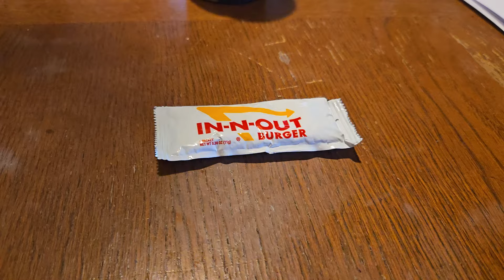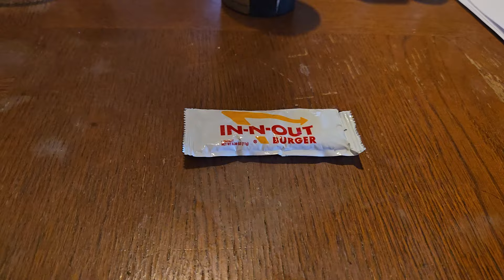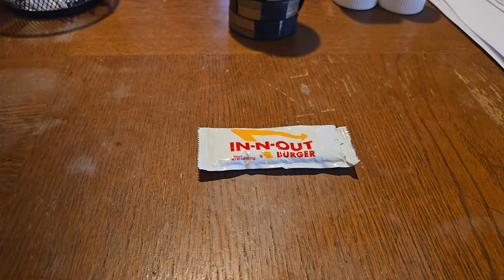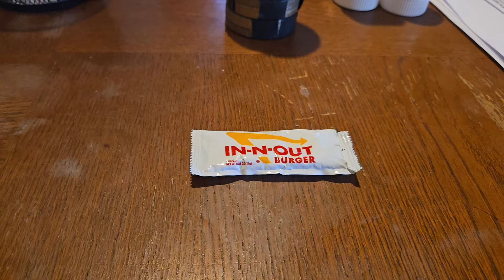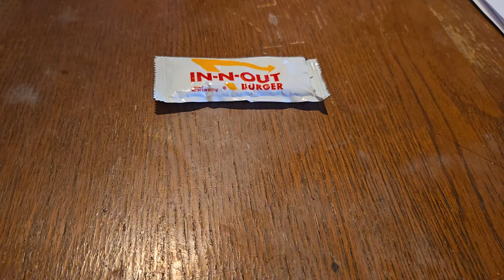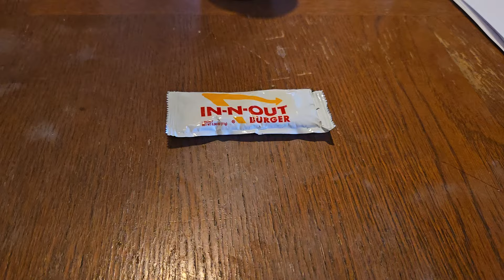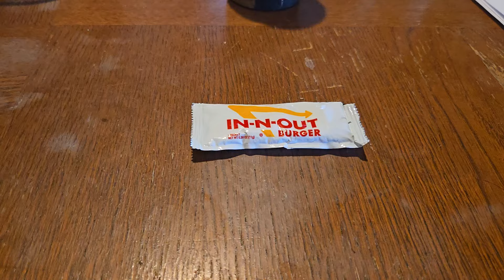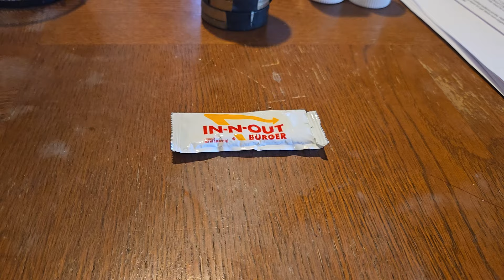Sunday Sermon: The Art of Letting Other People Down / To Win / To Dominate You - To Surrender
They're still selling the 6.5 in round version on Amazon for only $60 a pair

Jizz Llama Harris Walz commemorative, "Active Shooter", series 10-in and 12-in subwoofers for only $250 each shipped.   15 in only $300 shipped and 18 in only $350 shipped.

Fer yer health

For a JizzNado of deals text direct with your name and your shipping address , and then we can review your options.

OFC dual amplifier kit, PCK0D.  NEW PRICE - $159 shipped

Amazon $169.99

Rockville Destroyer 15" D2

Dayton Audio DATSv3

Digital caliper for gap dimensions

12v relay voltage monitor / controller

Sine wave generator #1:  amzn.to/3OjvHnl
Sine wave gen #2:  amzn.to/3Q0Ln00

Solder re-work station
Only Fans:  amzn.to/44tEPeP

USB's:  amzn.to/3XVOAji

Angle air grinder
I use 36grit 2" Roll-Loc types

Love these

BT5 mods

For Devil's Jizz

My fave hardcore dykes

Handheld battery tester

Blank, GONZO Brazilian 8k is just $450
5k is only $350 each shipped
3k 1 ohm is $250 shipped
3k 2 ohm is $250 shipped
600.4 is only $275 shipped.

Harvard pll.harvard.edu/catalog/free

4ga copper 17' kit is only $65 from Robot.  $75 on Amazon

12" Johnny 5 cones with no mount holes in blue stitch, black stitch or NO stitch are just $25 each shipped.  Compare to LOB on the CN1235

3yr warranty against defects.  Rubber surround and swivel metal tweeter.  100uf Bass Blockers also included.  Grills are also available for FREE on most sizes.

3yr warranty against defects and we can drop ship direct to your client with your return address to keep The Underground... .Underground.

3.5" pair $85
4" pair $90
4x6" pair $95
5x7" pair $165
5.25" pair $165
6.5" pair $165 Compare to Focal Flax
6x9" dual tweeters $185 per pair.